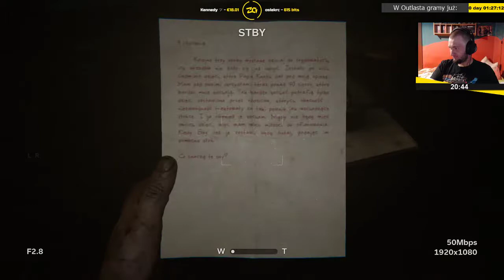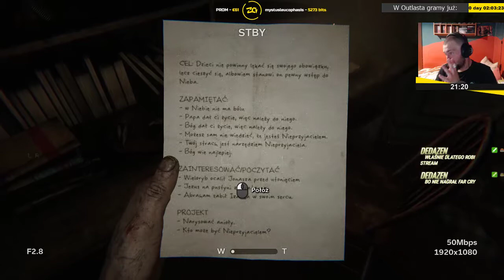Outlast 2 | Epizod 2/5